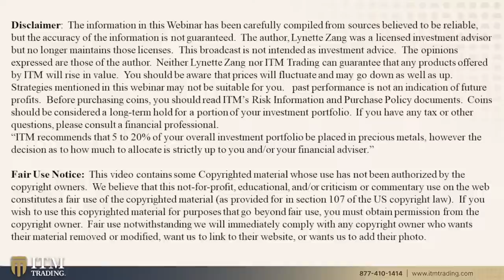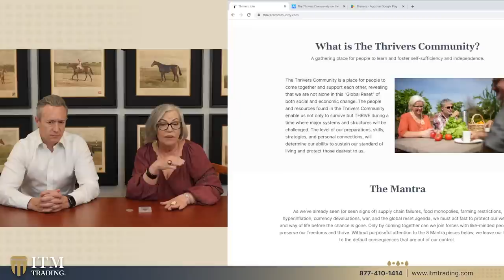🚨 T-Bills as an Alternative Investment: Is it a Good Idea or Not?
Welcome to ITM Trading's Wednesday Q&A, where we answer your questions about the financial markets and global economy. In this episode, our President Eric Griffin and Chief Market Analyst Lynette Zang tackle some tough questions about the Great Reset, global debt, and the new CBDC system. They provide their expert insights on what's to come and what investors need to be aware of in the current economic climate.
🆓FREE GUIDE: "ITM Trading's Official 2022 Gold & Silver Buyers Guide" Learn how to buy Gold & Silver, what to look for, what to avoid and much more.

Question #1: 1:01
Question #2: 4:39
Question #3: 8:28
Question #4: 14:01
Question #5: 16:30
Question #6: 17:30

🔗 To see Lynette's slides, research links or questions from this video